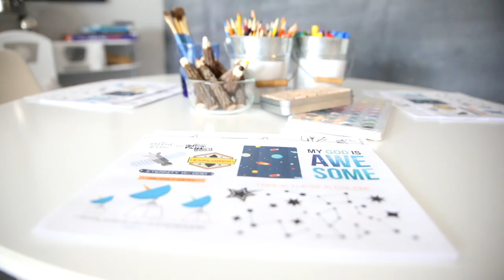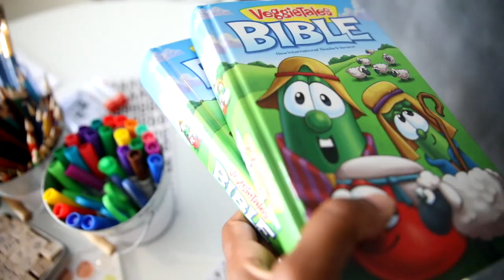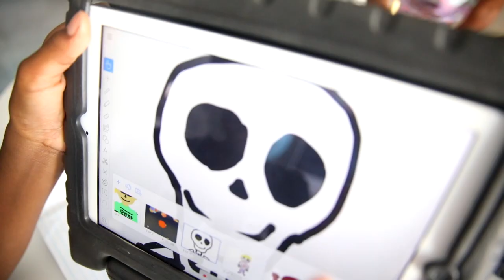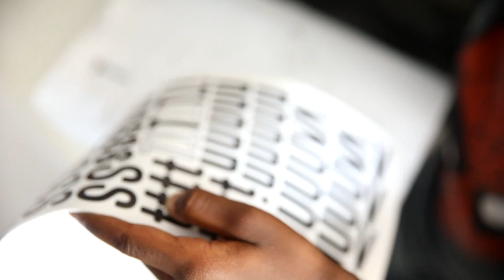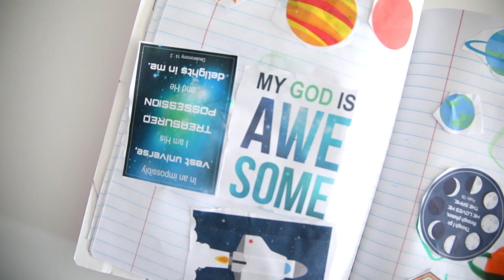bible journaling w/ kids: our space unit | our homeschool journey...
at the end of our space unit we did a bit of bible journaling. i love watching my kids cut, paste, paint and journal. we listened to worship music, popped popcorn and chatted a bit about the wonder of the universe.